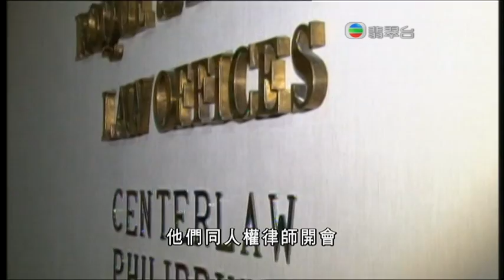22-07-2011 | 潘蔚林 | 馬尼拉人質事件生還者和死者家屬到菲律賓計劃索償